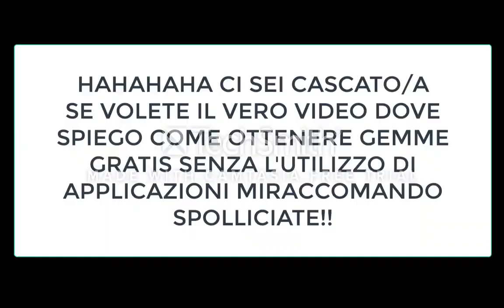COME OTTENERE GEMME GRATIS SENZA L'UTILIZZO DI APP [TUTTO VERO!]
SE VOLETE IL VERO VIDEO SPOLLICIATE!!!